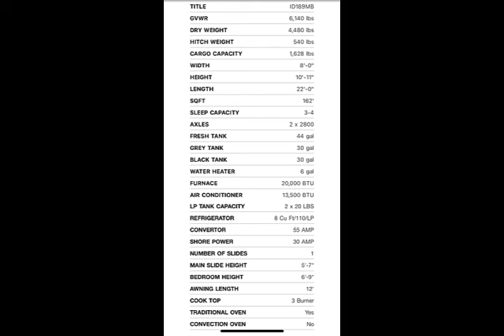Sundance RV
This is the RV model I'm getting. I'll make a new video of the one I am going to take home.